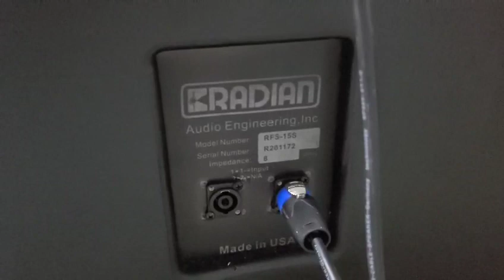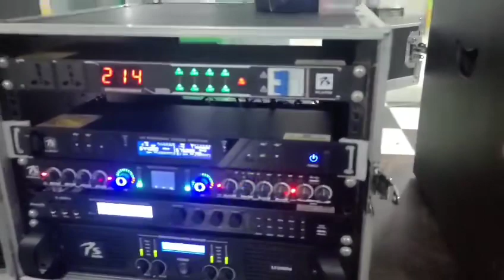Lắp quán hát cho nhau nghe loa JBL MRX 525 tại phú thọ